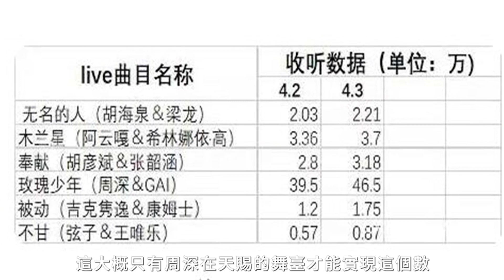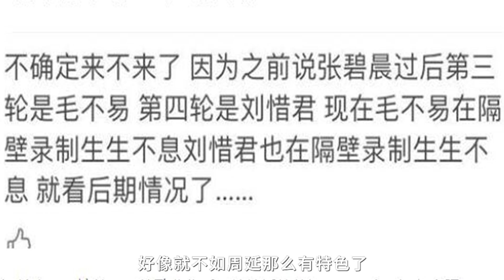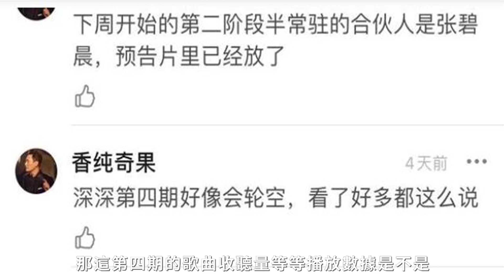《天賜3》第四期周深輪空，沒有爆款金曲卻有爆款金句，節目組這回真走心了！周深